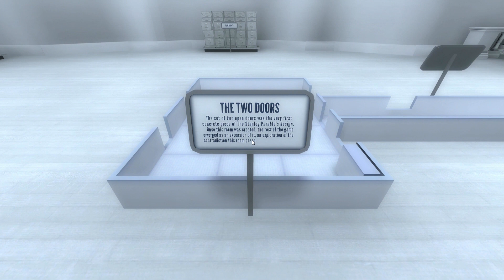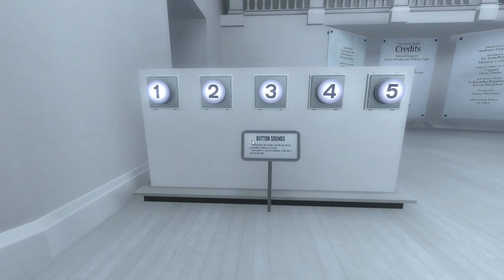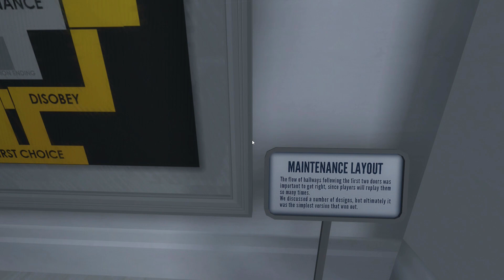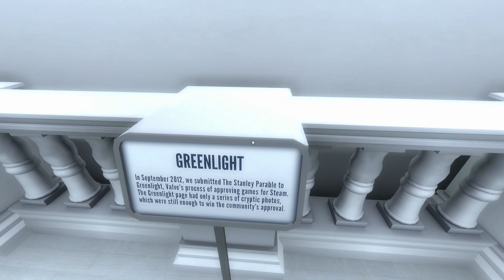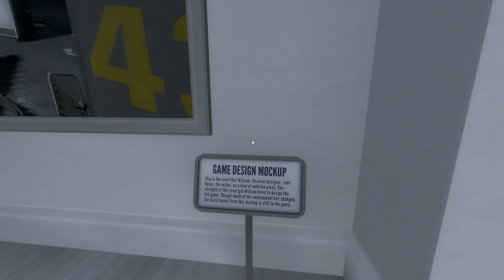The Stanley Parable - #7 - REUPLOAD - Nackt im Museum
Große Aufgaben erfordern große Geister. Leider standen für den zweiten Durchgang von The Stanley Parable aber nur Fritz und Daniel zur Verfügung. Aber ist das nicht die eigentliche Wahrheit? Die Antwort lautet: Nein.